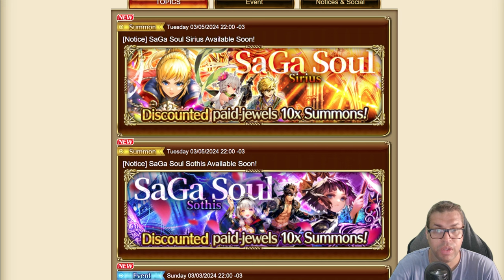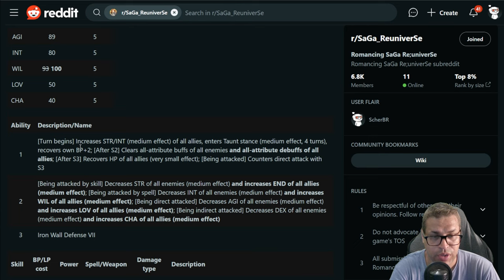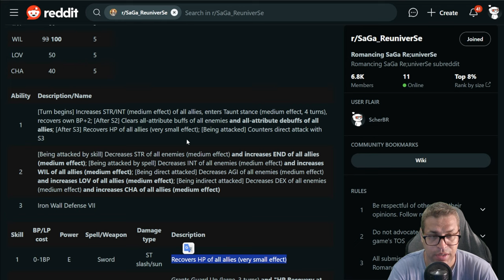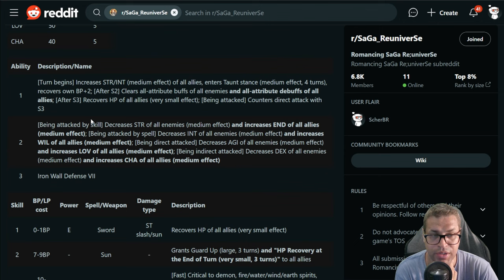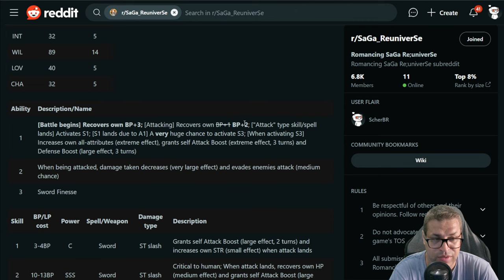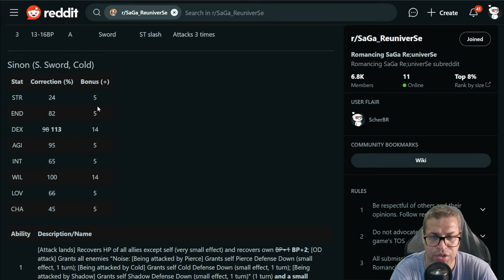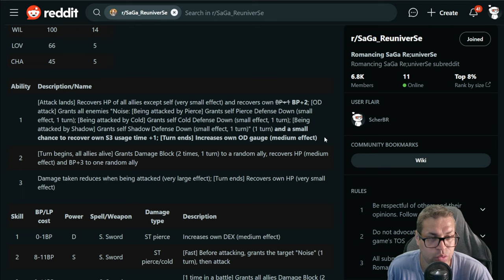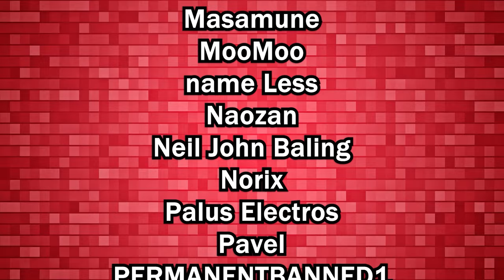re;UniverSe News 06/03 Emperor SaGa Soul Banner 1 Preview - Romancing SaGa re;UniverSe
Two new SaGa Soul Banners got announced and they are based on Emperor SaGa mobile game that never got into West, Sirius has a very interesting design for current meta but the other 2 units drags the banner value down.